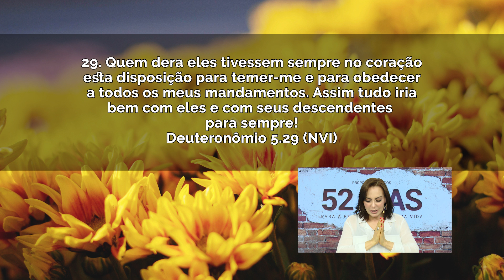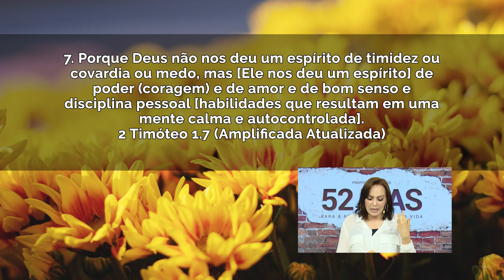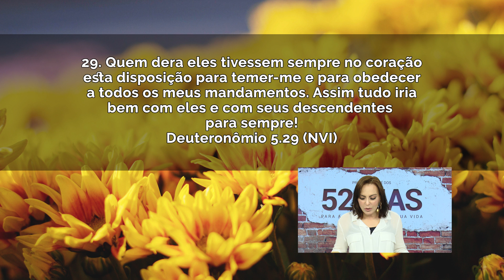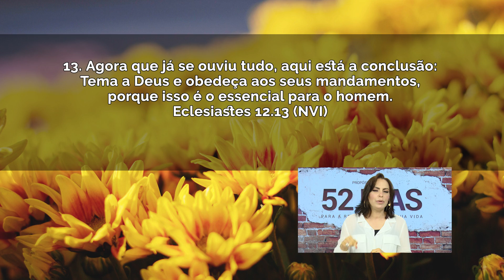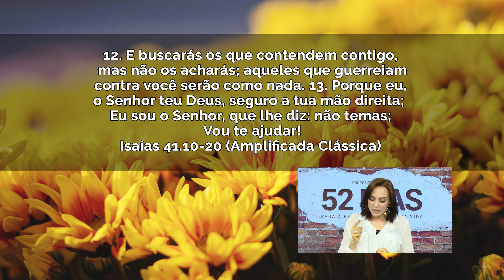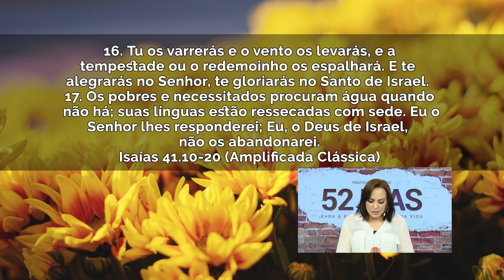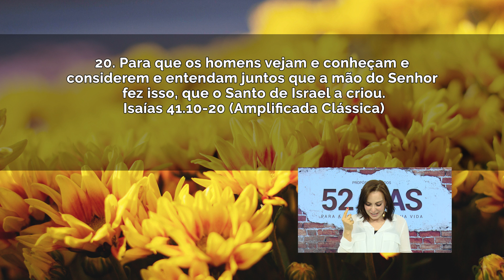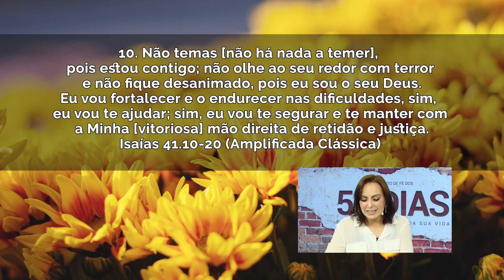Temer a Deus é a solução para todos os temores! | Bispa Cléo SEX 23.0819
Temer a Deus é a solução para todos os temores!
Ref.: Deuteronômio 5.29, 2 Timóteo 1.7, Salmo 34.4, Salmo 56.3, Salmo 23.4, Salmo 27.1, Salmo 112-6-7, Lamentações 3.57, Eclesiastes 12.13, Isaías 41.10-20, Isaías 46.10